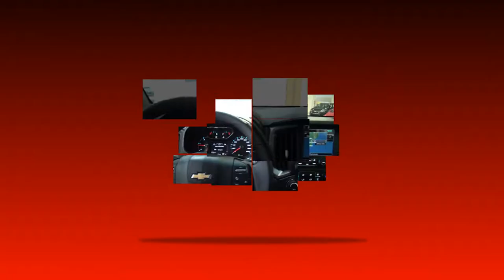PROGRAMA CARRO BEM 10 - BRYCH MOTOS E VEÍCULOS 15-10-2017